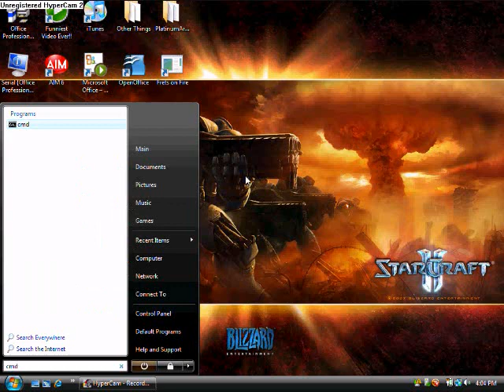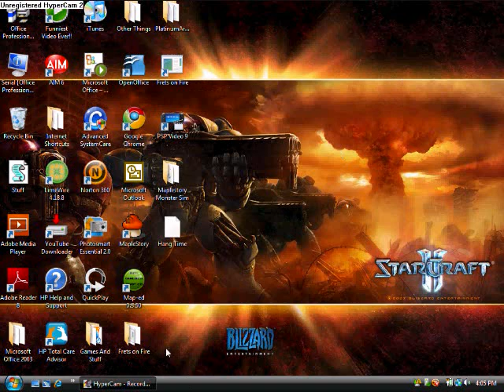Maplestory WsaStartup Fix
This is the fix to the error everyone is getting from that error that says something about WsaStartup. Hope you like it

Steps:
1) click start and in the search bar type cmd
2) make sure your right-click it and run it as admin
3) in the cmd window, type in netsh winsock reset, when it loads, it will say to restart. after that, it should work! have fun

UPDATE: 800 View so far!! :D
Update 2: 1500 :D